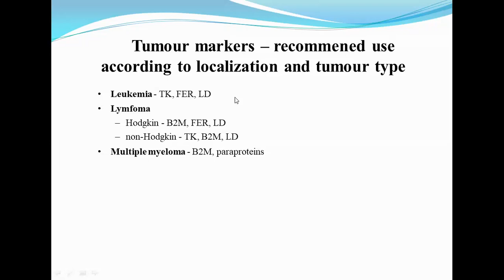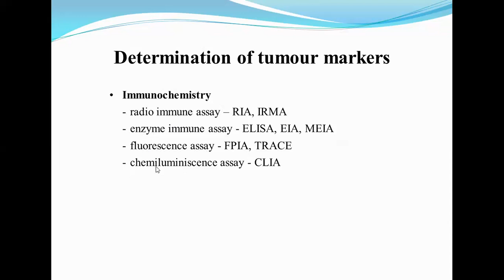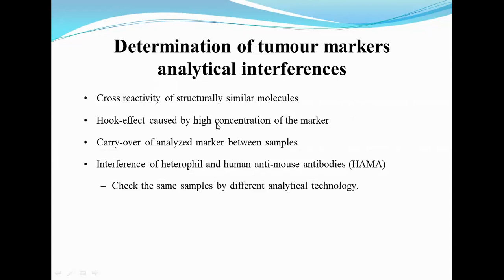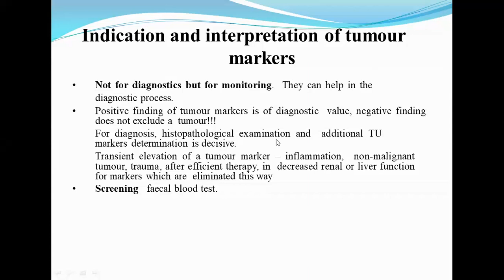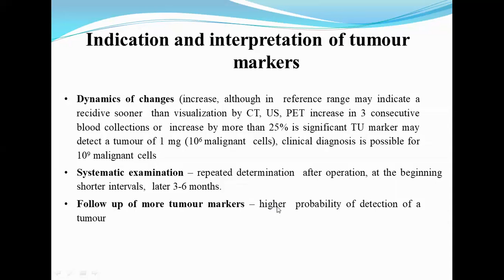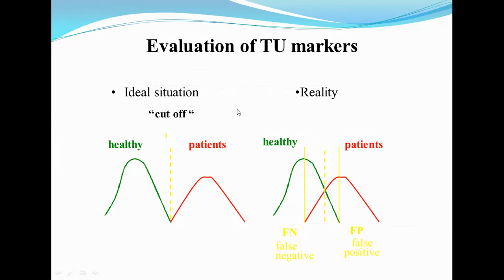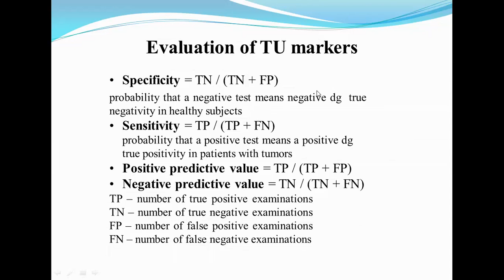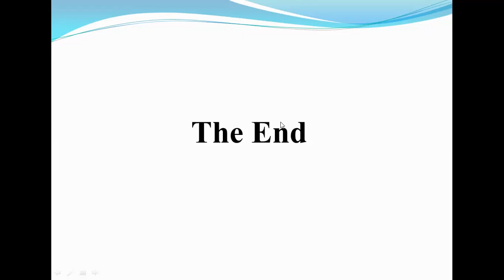Clinical chemistry Lec 7 part 3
Tumour markers
Dr. Laith Ali